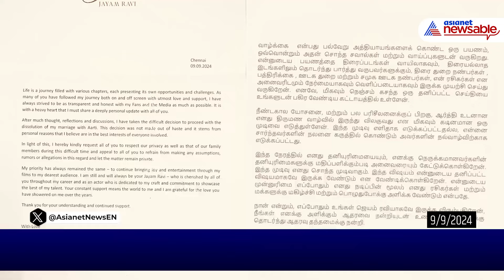Tamil Actor Jayam Ravi and Wife Aarti Announce Separation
Tamil actor Jayam Ravi and his wife Aarti have announced their separation after 15 years of marriage. The couple, parents to two sons, shared the news on September 9 and requested privacy during this difficult time. Jayam expressed gratitude for the love and understanding from their supporters.